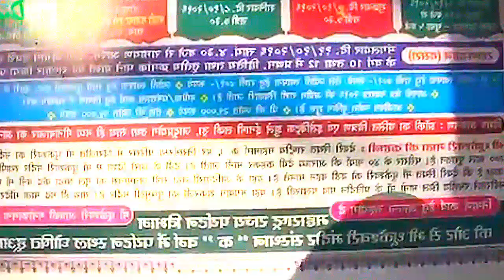DHUKESWARIMATA TEMPLE,DEORI,DIST.GONDIA.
gondiaknowledgeandeducation.gondiams , Jai mataji ki, DEORI,M.S. , I am very very thankfull to all those support and help to make me this wonderful video.Let's watch this video and make spree in your home and also in this world. Thanks